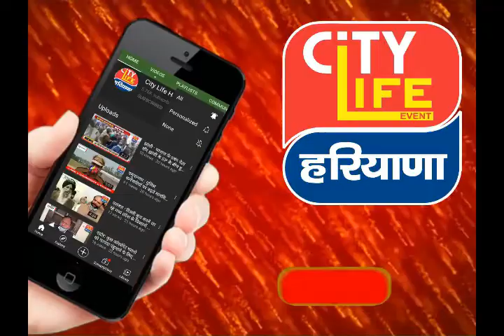karnal : सांसद संजय भाटिया के मुंह से निकले अमर्यादित शब्द,विपक्ष पर निशाना साधते हुए निकली गाली